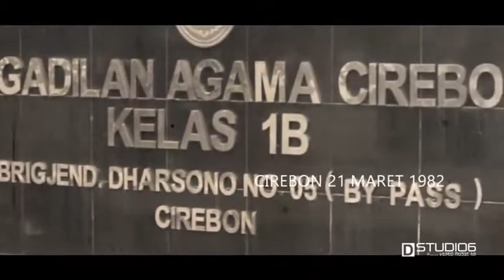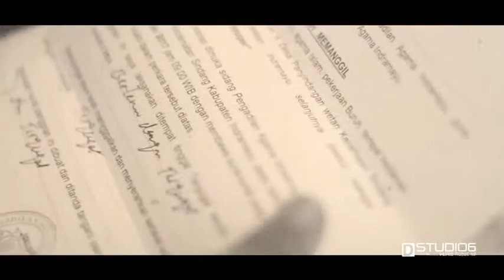EMEK ARYANTO 2018 ~ GANTI WADON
GANTI WADON
VOCAL : EMEK ARYANTO
LAGU TARLING CIREBONAN TERBARU 2018